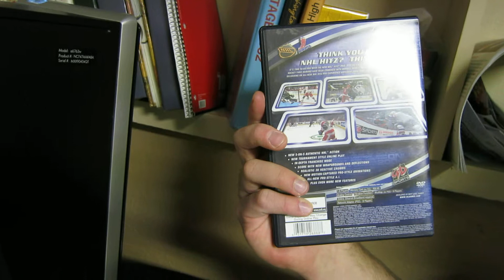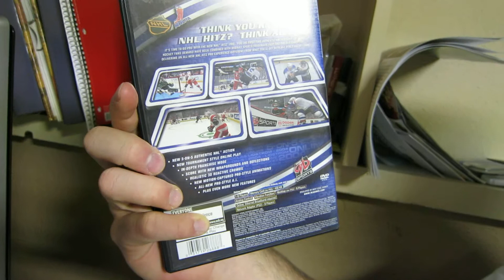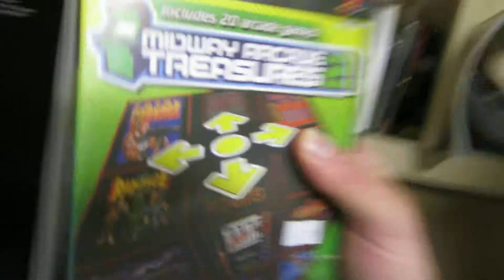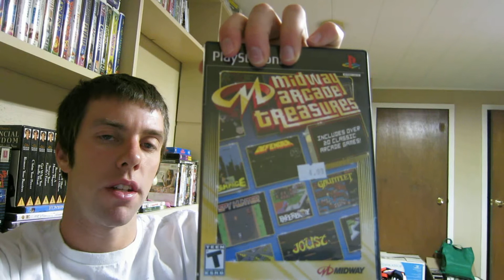Tribute to MIDWAY GAMES